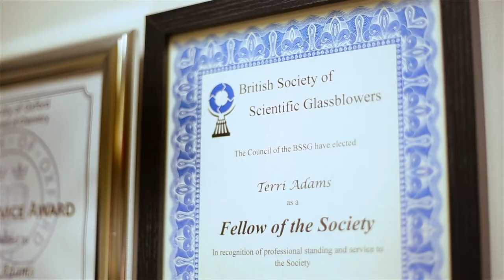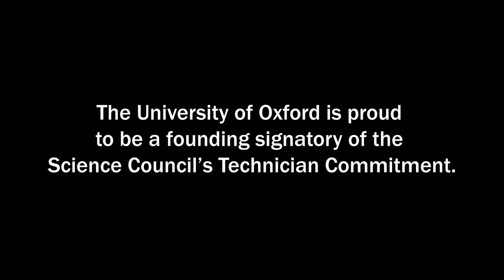TECHNICIAN COMMITMENT FILM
The Department of Chemistry’s cutting-edge research and innovative teaching is facilitated by staff with a broad range of backgrounds and a huge range of technical skills and expertise.  The University, along with other leading institutions, is a signatory to the Technician Commitment, an initiative led by the Science Council to support and safeguard vital technical skills in higher education and research.  We talked with some of the people in Chemistry whose professional work supports high-level research and helps to develop and encourage the brilliant chemists of the future.